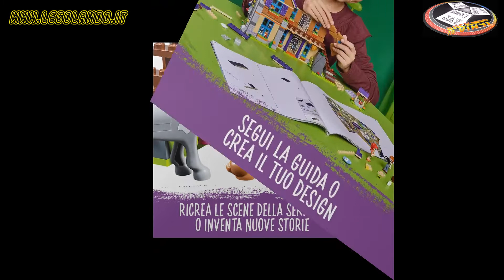Pubblicità LEGO® Friends